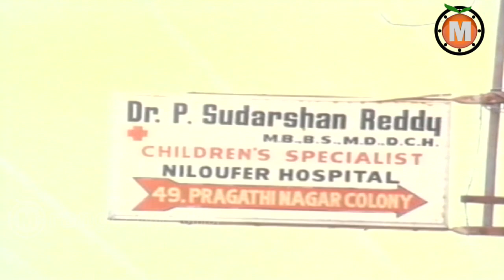Ladies Special Telugu Movie part 10-Vani Viswanathan, Hema, Suresh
Watch Ladies Special Telugu Full  Movie || Vani Viswanathan, Hema, Suresh, Bhaskar Rao, Divyavani, Sandhya, Poojitha, Vanaja, Suthi Velu, Chidambaram, Brahmanandam, Srilakshmi, Dharmavarapu Subramanyam, Narayana Rao Dasari, Subbaraya Sarma, Padmalatha, Jhansi,

Movie : Ladies Special
Cast: Vani Viswanathan, Hema, Suresh, Bhaskar Rao, Divyavani, Sandhya, Poojitha, Vanaja, Suthi Velu, Chidambaram, Brahmanandam, Srilakshmi, Dharmavarapu Subramanyam, Narayana Rao Dasari, Subbaraya Sarma, Padmalatha, Jhansi,
Producer: Koneru Ravindranath
Director: Jandyala

Jandhyala : Mudda Mandaram,Malle Pandiri,Nalugu Stambhalata,Nelavanka,Rendu Jella Sita,Amarajeevi,Moodu Mullu,Ananda Bhairavi,Sreevariki Prema Lekha,Rao Gopal Rao,Puttadi Bomma,Babai Abbai,Srivari Shobhanam,Mogudu Pellalu,telugu movies 2014 full length movies,Muddula Manavaralu,Rendu Rella Aaru,Seeta Rama Kalyanam,Chantabbai,Padamati Sandhya Ragam,telugu full length movies,Raga Leela,Satyagraham,Aha Naa Pellanta,Chinni Krishnudu,Vivaha Bhojanambu,Neeku Naaku Pellanta,Choopulu Kalasina Shubhavela,Hai Hai Nayaka,Jayammu Nischayammura,Bava Bava Panneru,Prema Enta Madhuram,Vichitra Prema,Babai Hotel,Ladies Special,Prema Zindabad,Aa Aaa e ee,Shhh. Gup Chup,Oho Naa Pellanta,Vichitram